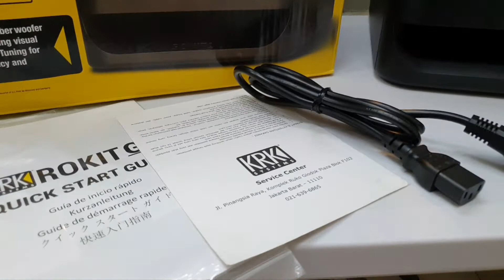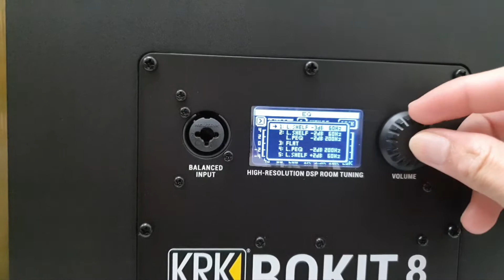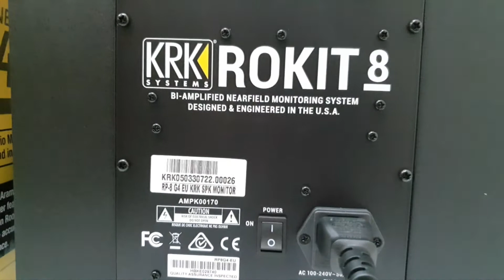Speaker Studio Monitor Aktif 8 Inch KRK ROKIT 8 G4, Beneran Detainya 👍🏻 krk rokit8g4 rokit8 #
Speaker Studio Monitor Aktif 8 Inch yang beneran Flatnya dan juga Detailnya 👍🏻👍🏻

Ayo !!! Buruan dibungkus speakernya sebelum kehabisan .Langsung saja ,klik link Online Store kami @ Borneo Brother Audio di bawah ini 👇👇